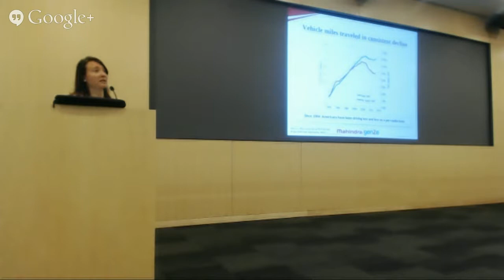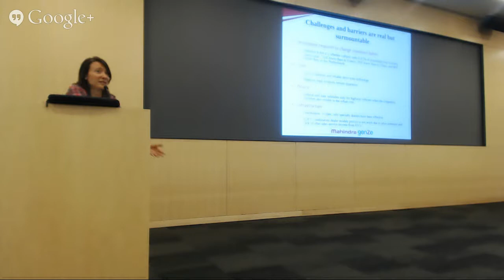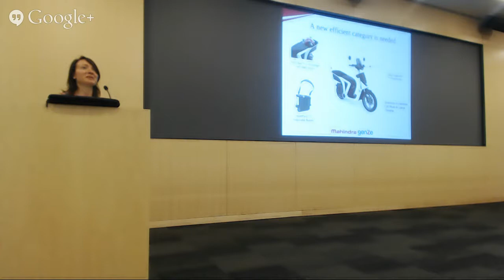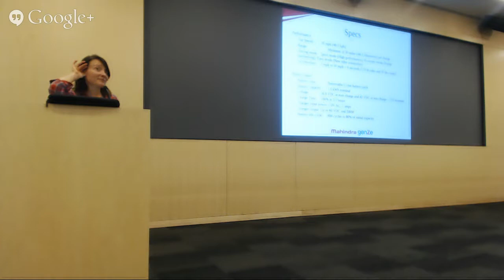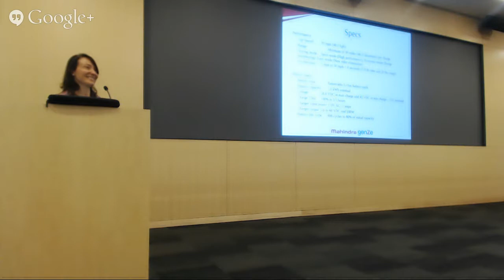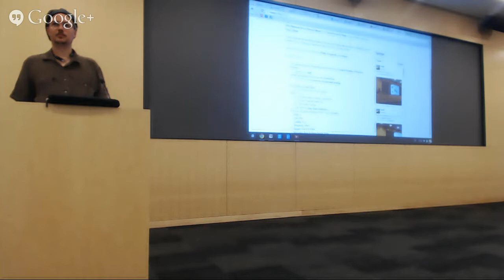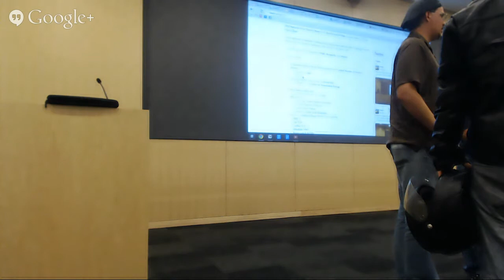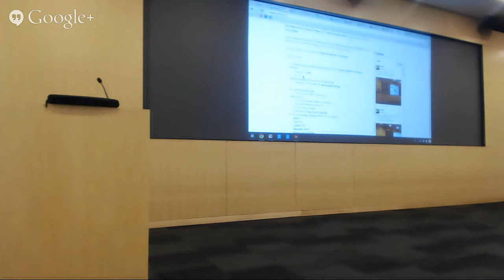2014 August Meeting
GenZe Electric Scooters